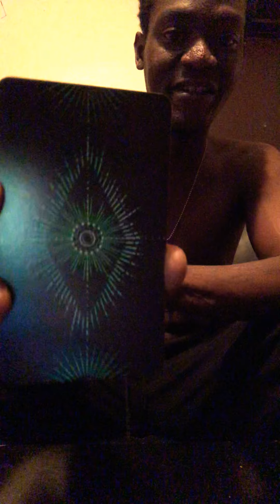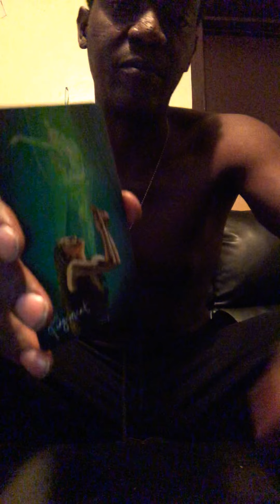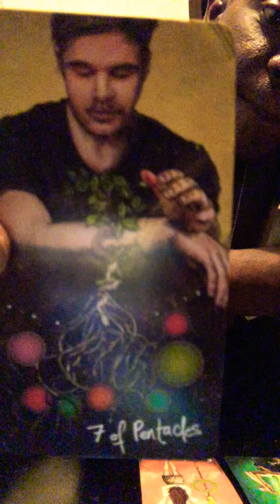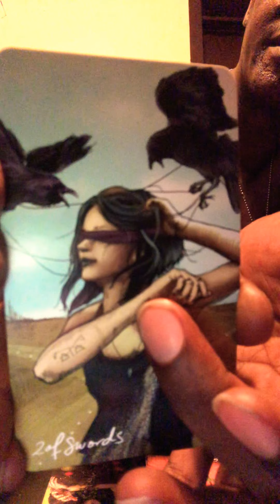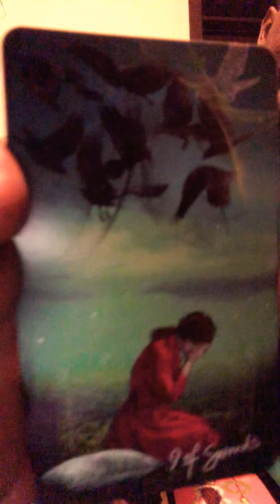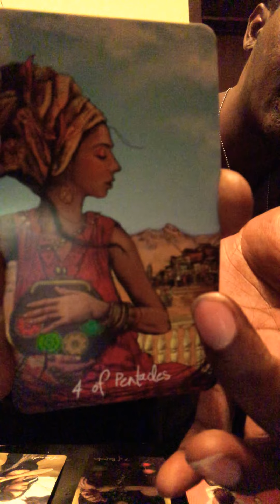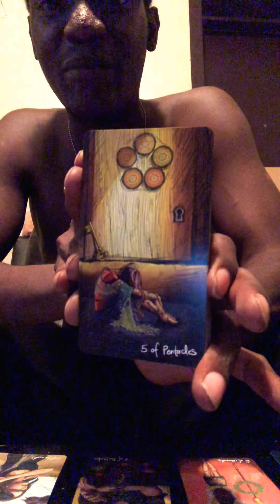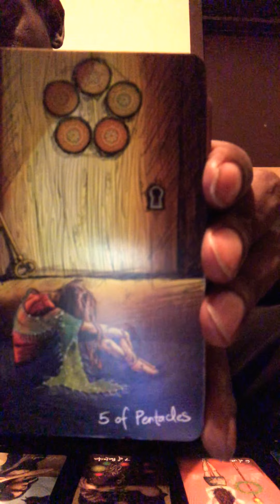🔮Tarot & Spiritual Foresight(Week 3)👻✨🐇🕊🙌🏾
A timeless a tarot message for the 3rd week of the month.

If you are sensing negative vibes, feeling lethargic, or want to clear out your energy and bring in clarity: send in your cashapp donations, with a note of what is blocking you ie: nouns(people, places, things)
Purchasing candles for each person individually.

Your names will be placed on your candle, with specific herbs and oil meant to help heal/unblock your situation. This is called "Candle Manifesting". 💫🕯💫

$3.33 Candle & 1 Card Tarot Message
$7.77 Candle & 2 Card Tarot Message
$11.11 Candle & 3 Card Tarot message

$20.00- No Fluff 🔮
Love Message. Money Message. And advice for any question you have. Same day emailed video.